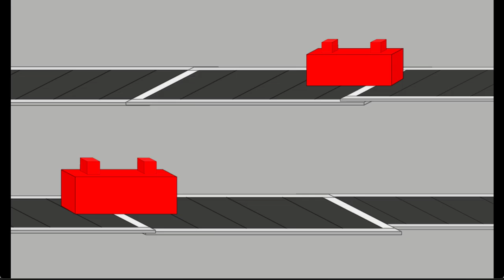The big annex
BRIC